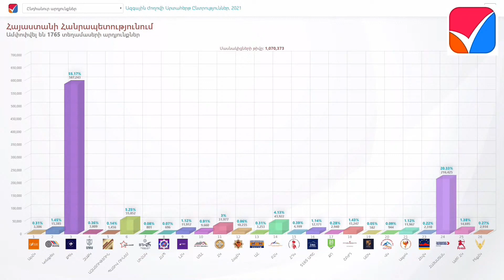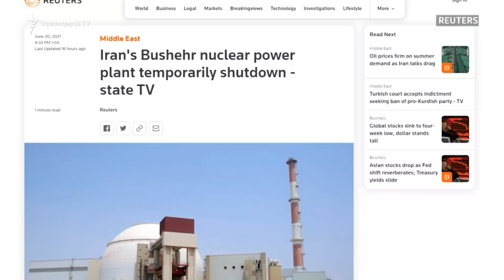ԼՈՒՐԵՐ 14։00 | Եվս 5 անձ է ձերբակալվել ընտրակաշառք առաջարկելու կասկածանքով